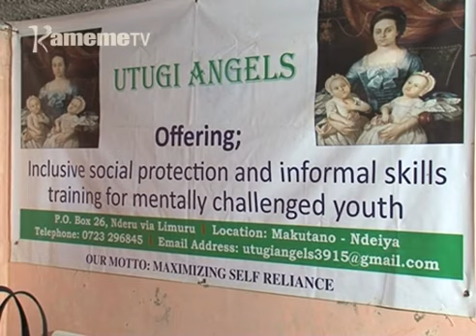Wambui kwirutira guthomithia ciana iri na wathe wa meciria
Andu aria makoragwo na mawathe matiganite matikoretwo makiyukio ta aria angi mbeere ya muingi undu uria ucungagiriria makorwo makimena o hamwe na gwicokia.
No kuri andu amwe aigua tha na metungumanagia gutigirira nimonia ciana iria iri wendo na gutigirira nimetikirika kuri ciana iria ingi o undu umwe na muingi.
Nyitanira na Wanjugu wa Wachira agikurehera rugano rwa Martha Wambui uria watigire wira niguo guthaitira ciana iri na wathe wa kimeciria.